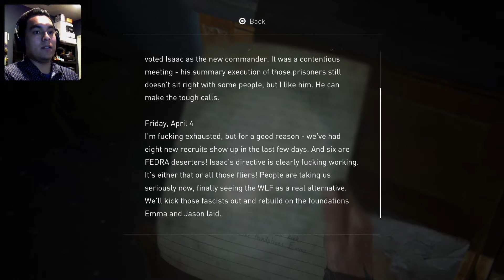Wolves | The Last of Us Part II - Part 7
We have our first contact with the WLF.